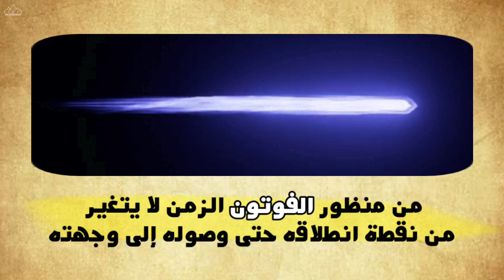هل الكون محدد سلفًا ؟ | نظرة جديدة على الزمن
هل المستقبل قد حدث بالفعل؟  وهل الكون محدد سلفًا وكيف تؤثر نظرية النسبية لأينشتاين على فهمنا للزمن . الاجابة على كل هذه الاسئلة موجودة في الحلقة  وسنتعرف ايضا على مفهوم الكتلة الكونية المتنامية ونكتشف كيف يمكن للزمن أن يكون غير خطي وأن الماضي والحاضر والمستقبل موجودة في آن واحد . سنناقش أيضًا تجربة الفوتون والزمن وكيف أن  الزمن يتوقف عند سرعة الضوء . ونطرح تساؤلات حول الإرادة الحرة والحتمية ، وكيف يمكن أن يكون المستقبل مشفرًا بالفعل في نسيج الكون. تابعوا الحلقة لفهم كيف يمكن أن تكون تصوراتنا عن الزمن خاطئة وكيف تؤثر  الأفكار العلمية والفلسفية  على حياتنا اليومية.

⬅️ما هي ابعاد الكون ال11 ؟؟ ، الاجابة صادمة | الجزء الثاني

⬅️ ازدواجية الموجة والجسيم،

لا تنسوا متابعتنا 🤗♥️🌹